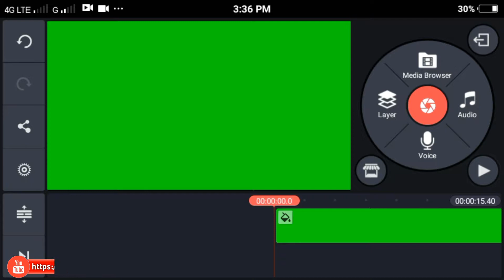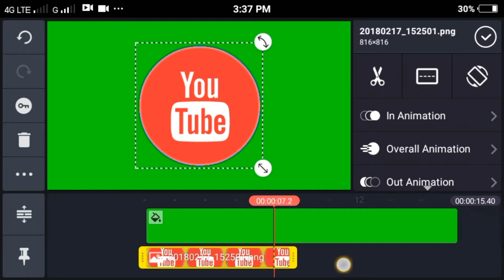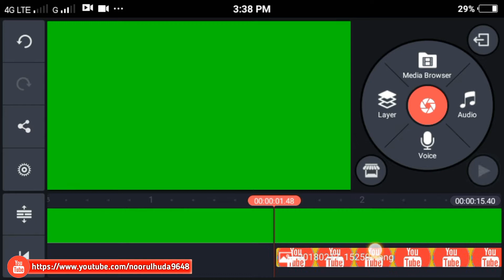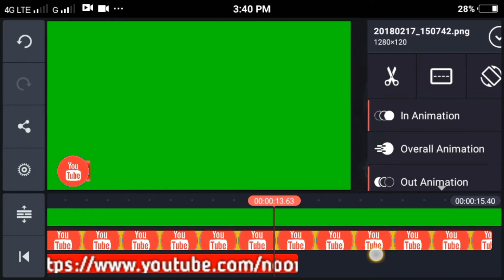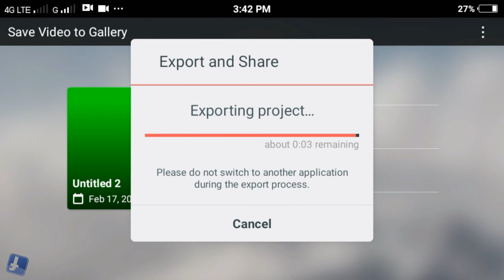How To Creat Social Media Bars in Green Screen on KineMaster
Sathiyo Aaj ki video me ham janenge ki Social media bars green screen kaise banaya jata h

जो सामान हम अपने यूट्यूब के लिए इस्तेमाल करते हैं
नीचे उन तमाम चीजों की लिंक दिया हुआ है आप वहां से देख सकते हैं
Acer Aspire E15 Laptop ⬇
Optical Little Wonder Plus USB Mouse ⬇
Headphone (Black)⬇
Cruzer Blade SDCZ50-016G-135 16GB USB 2.0 Pen Drive⬇
Mobile's Camera Vivo Y51L (Black)⬇
डिस्क्रिप्शन देखने के लिए आपका बहुत-बहुत धन्यवाद अगर आपको हमारी वीडियो में कुछ भी अच्छा लगा हो तो प्लीज वीडियो को लाइक कीजिए और अगर आप हमारे चैनल पर नए हैं तो प्लीज सब्सक्राइब जरूर कीजिए
(धन्यवाद) 😁